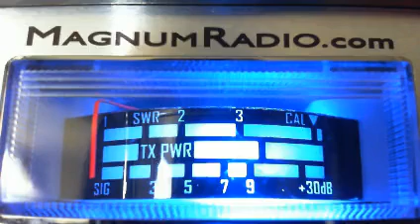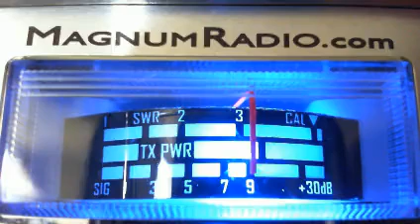9AM, Chicken Plucker, 048, Thang, Country Jack, Mr Clean, 357, ALSS, Popeye, Head Whoopin